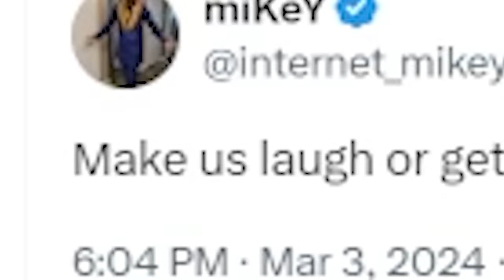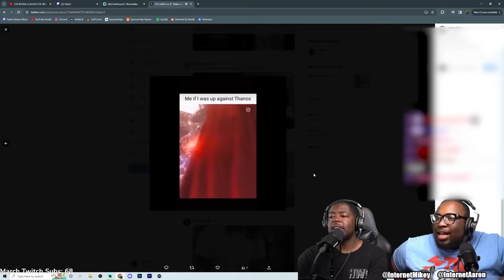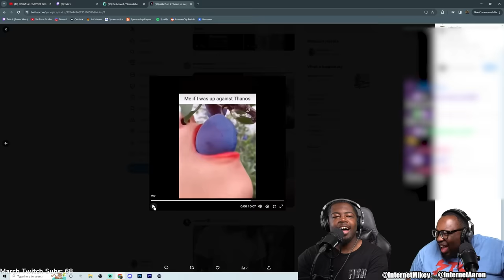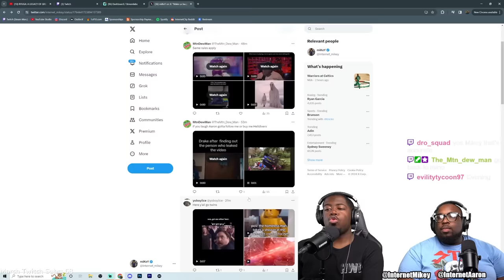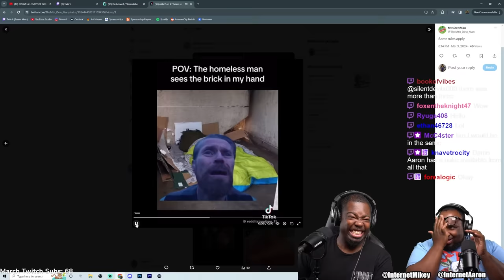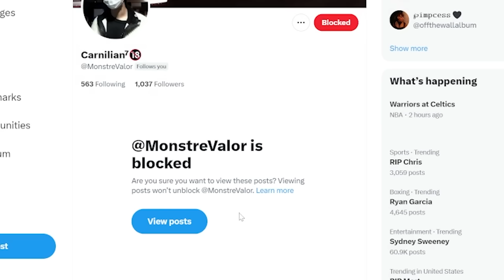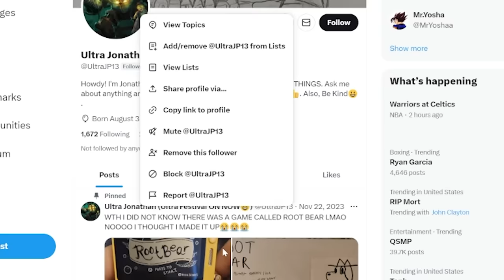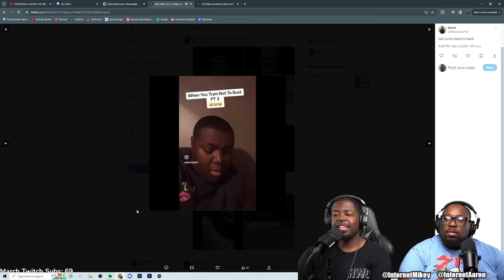memes....but if you LAUGH, you get abducted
Today we're reacting to funny memes from twitter and we told our viewers to make us laugh or get blocked!